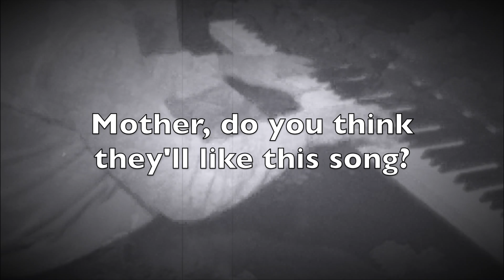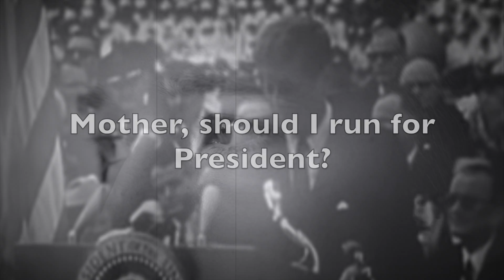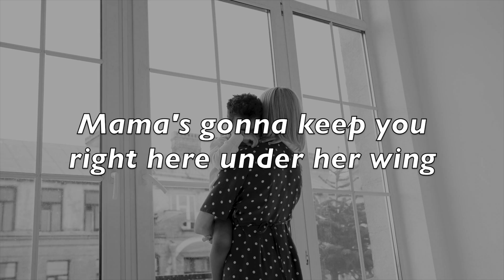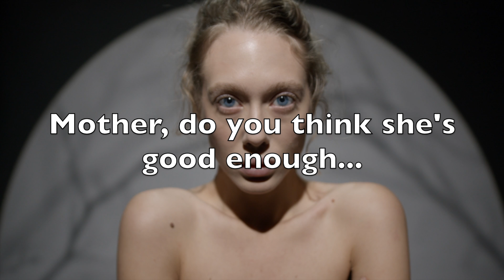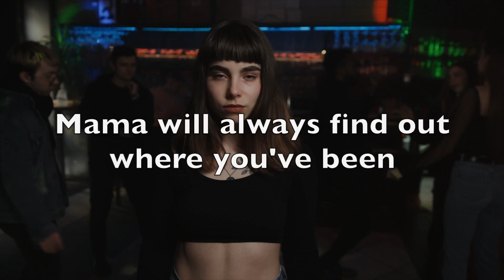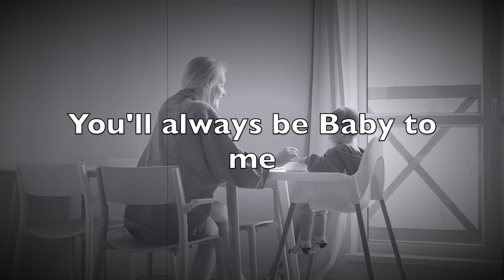Mother - The Matt Holt Trio (ft. Matteo Corona)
Written by Roger Waters and originally recorded by Pink Floyd in 1979, this Savage Village production, as with all Savage Village productions, has no commercial ambition or desire for monetization.